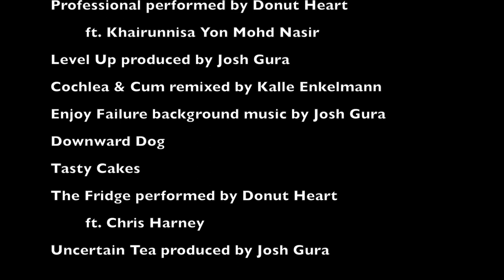Alfred Ladylike is on Patreon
Special thanks to mom, Josh, Chris, Rahel, and Herzmut.
Video not-written and not-directed by Lesley Suzanne Dean...it just sorta happened out of the Snail Tea party at Toshio, Heartsucker, and Sara's place. Also featuring Merlin Dietrich and several other dear friends/supporters.

Nam Hoang
Xtractortv
Jan Henrik Bauer
Tom Moore
David Grolik
Jochen Allgaier
Robert Binder
Alex Kaliwoda
Quinton McHale
Chuck Smith
Thomas Ruben

Drama Bahn (home demo)
Professional performed by Donut Heart
        ft. Khairunnisa Yon Mohd Nasir
        recorded by Björn Leste
        mix/master: Paul Kuchenbuch
Level Up produced by Josh Gura
        recorded by Uwe Haas
Cochlea & Cum remixed by Kalle Enkelmann
Enjoy Failure background music by Josh Gura
Downward Dog
        mix/master: Paul Kuchenbuch
Tasty Cakes recorded by Björn Leste
The Fridge performed by Donut Heart
        ft. Chris Harney
        recorded by Maik Becher, Lars Rühmann,
                Maximilian von Wietersheim
        mixed by Maik Becher
Uncertain Tea produced by Josh Gura